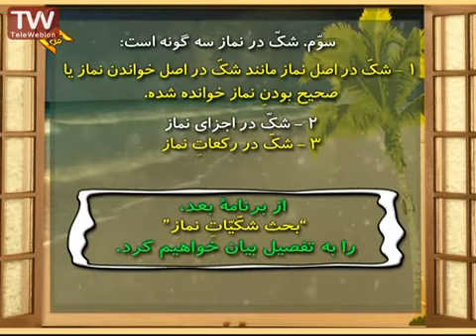احکام شکیات نماز 2 مطابق بافتاوای مراجع اعظام توسط حاج آقا فلاح زاده